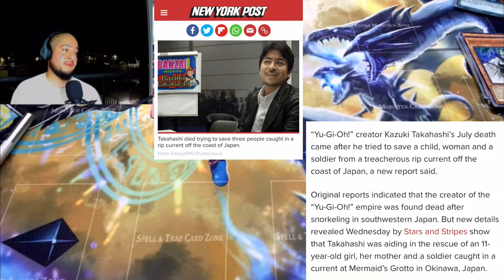Taking a shot of Tequila to the name of a true Hero… Kazuki Takahashi! (Creator of YuGiOh)